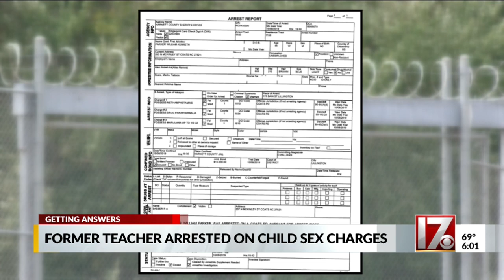Former Cumberland County teacher arrested on child sex charges